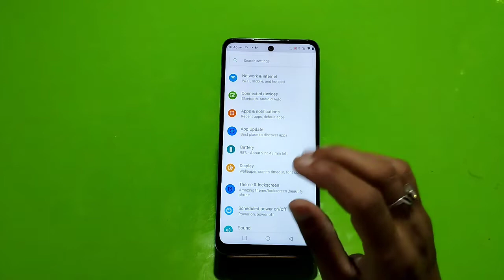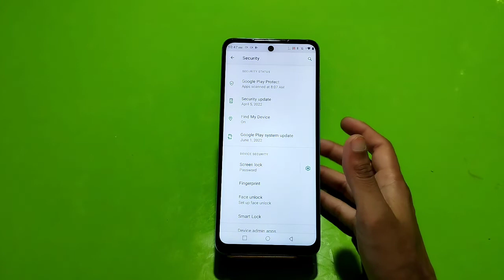How To Set Screen Lock Password In Tecno Pova 3, Tecno Pova 3 Mein Password Lock Kaise Lagaen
Setscreenlockpassword Tecno Pova 3